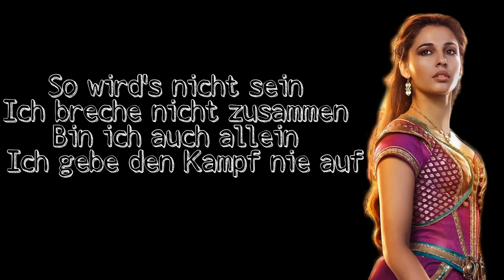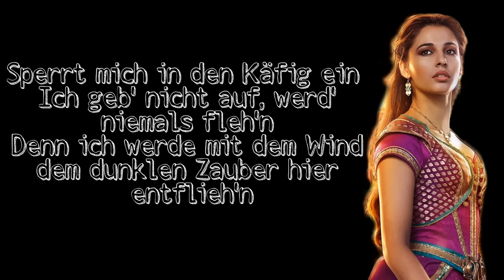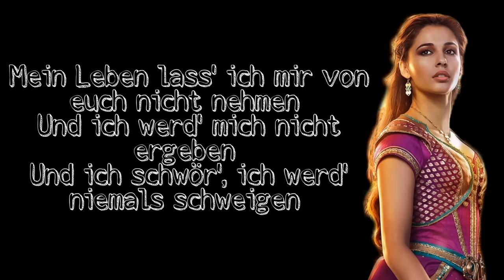Julia Scheeser - Ich werd niemals schweigen Lyrics (Aladdin)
Dieses Lied entstand durch das zusammenfügen von Disneys veröffentlichten 2 Parts.
Alle Credits gehen an Walt Disney raus ♥

Songtext:

Hier kommt die Flut und sie reißt mich hinfort
Ich treib' und ich werde versinken
In ihrer Kraft, da verheilt jedes Wort
Soll ich nun wehrlos ertrinken?

So wird's nicht sein
Ich breche nicht zusammen
Bin ich auch allein
Ich gebe den Kampf nie auf

Ich werd' nicht schweigen
Und lasse mich nicht besiegen
Werd' der Stille nicht erliegen
Nein, ich schwör', ich werd' niemals schweigen

Uralte Regeln, die ewig besteh'n
Stärker als steinerne Wände
Wer will dich hör'n, lass dich lieber nur seh'n
Doch das geht heute zu Ende

Denn nein
Versucht, was ihr wollt
Nein, ich schwöre, ich geb' nicht auf

Ich bleib' nicht sprachlos
Lass' mich nicht besiegen
Ich werd' euch nicht erliegen
Und ich schwör', ich werd' niemals schweigen
Schweigen
Auch der Sturmwind kann mich niemals brechen
Ich werd' für alle sprechen

Sperrt mich in den Käfig ein
Ich geb' nicht auf, werd' niemals fleh'n
Denn ich werde mit dem Wind dem dunklen Zauber hier entflieh'n
Und der laute Widerhall wird euch zeigen
Egal, was ihr auch versucht, ich werde stark sein
Schweigen

Mein Leben lass' ich mir von euch nicht nehmen
Und ich werd' mich nicht ergeben

Ja, ich schwör', ich werd' niemals schweigen
Schweigen